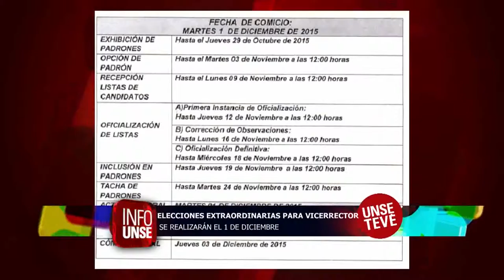INFO UNSE 30-11-15